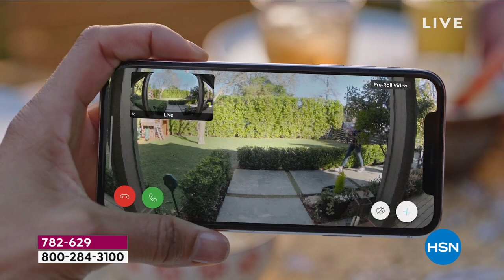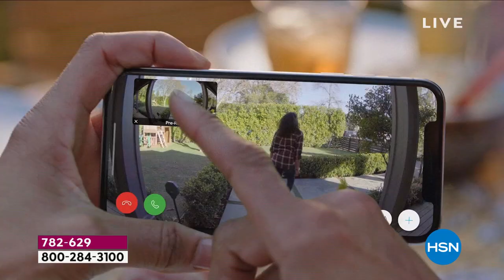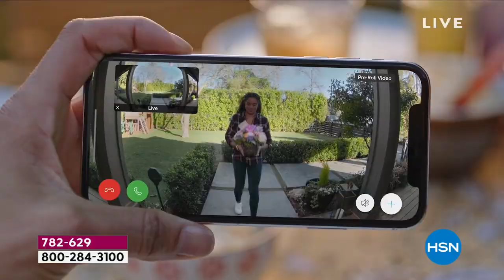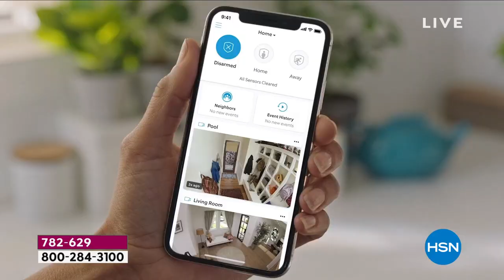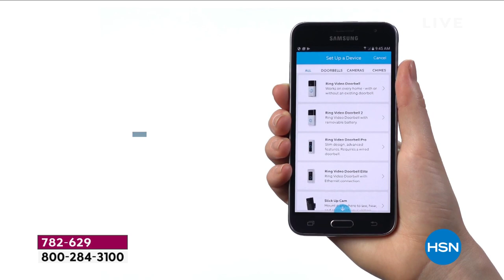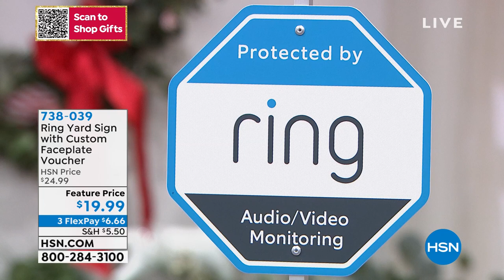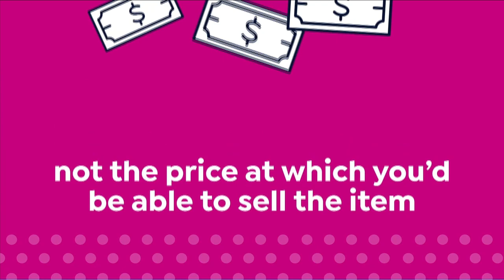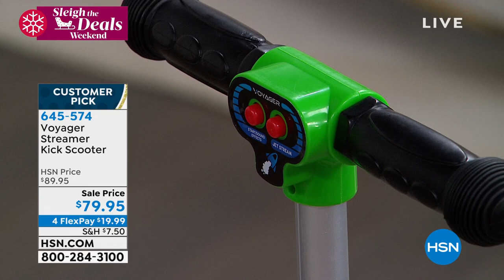HSN | Sleigh the Deals Weekend with Tina & Ty 11.14.2021 - 09 AM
Discover must-have gifts and deals of the season with Program Hosts Tina Jennings and Ty Mayberry.